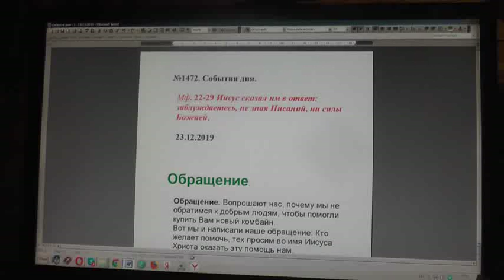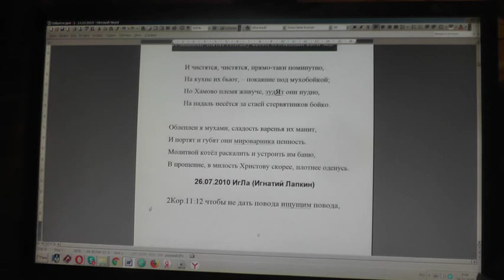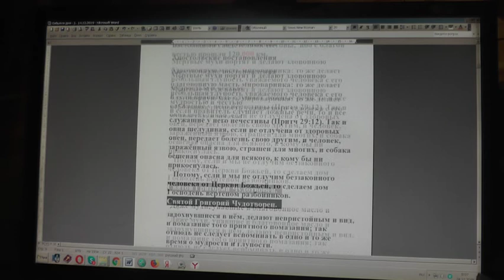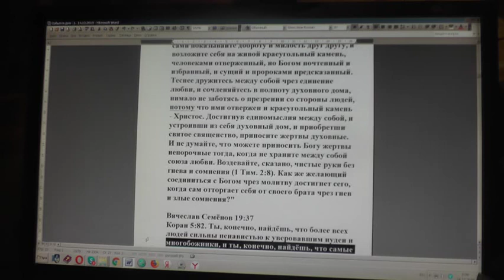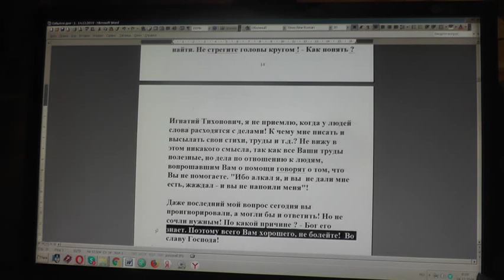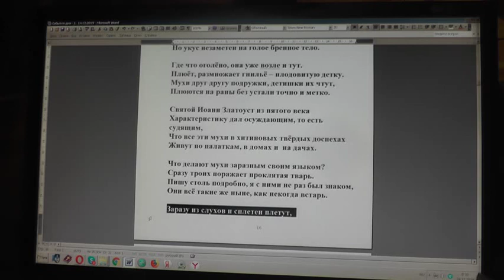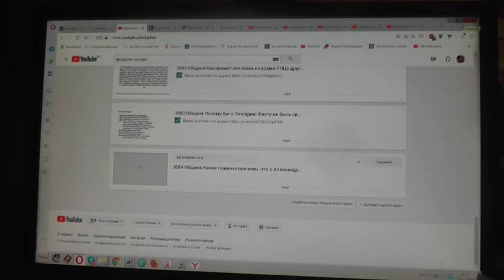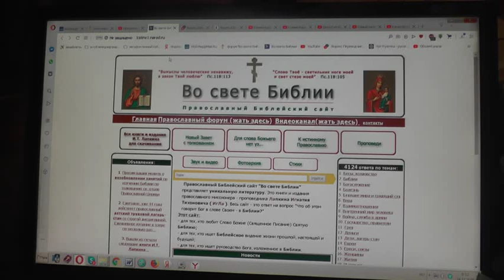№1472. События дня. Мф. 22: 29 Иисус сказал им в ответ: заблуждаетесь. 23. 12. 2019